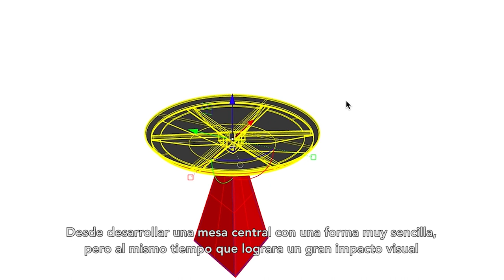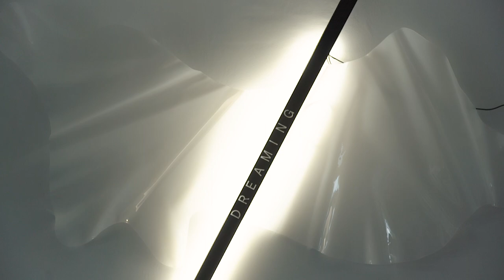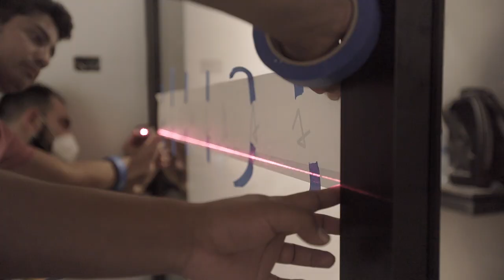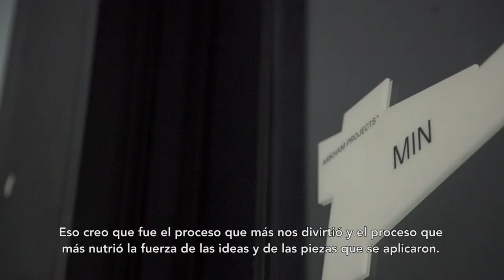Artworks x Arkham Projects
Dream so big, they call you crazy. Digging deep for the neurological, psychological, and metaphorical aspects about dreams and their correlation with craziness, a profound concept was envisioned and later materialized through several selected and commissioned artworks.

Getting lost in reverie in order to co-create a narrative for each intervention depicting unique stories which question our reality.

Commission Artists: Itzio Barberena, Sam Michell & Pentagono Art Series®.

Selected artworks: Andres Anza, Emilio Said, Fab Ciraolo & Ukma.

Architecture: Arkham Projects.

Art Consulting: Pentagono Art®.

Photography: Zaick Moz, César, Bejar, Mercy Portillo & Pentagono Art®.